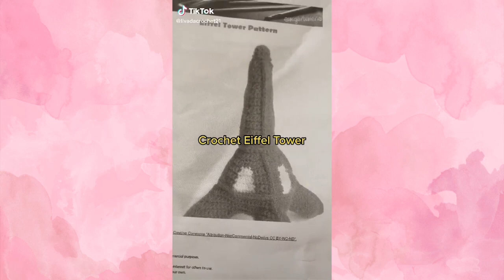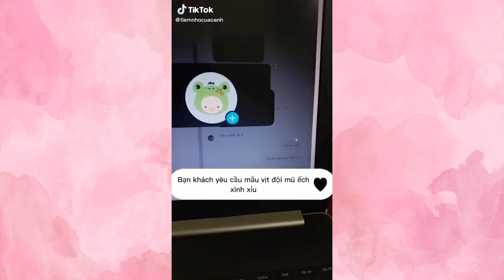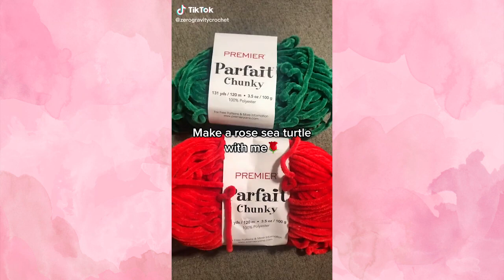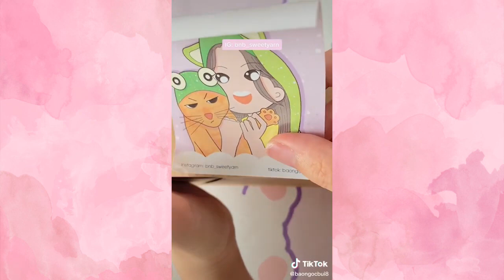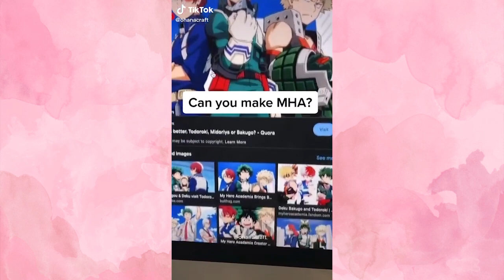#8 TIKTOK CROCHET AMIGURUMI COMPILATION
- Get free crochet patterns

* We hope to be able to give crochet lovers good ideas and exchange contributions for all projects. If your work was used in this video and you feel it has not been properly credited or permissed, please comment and we will remove it immediately!